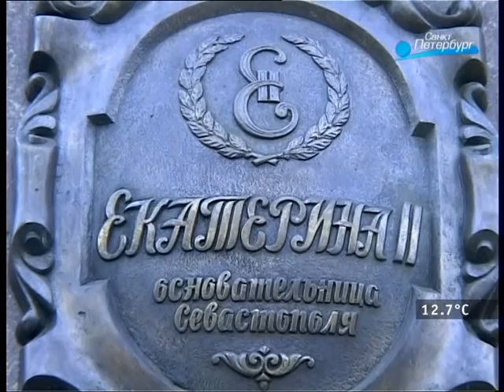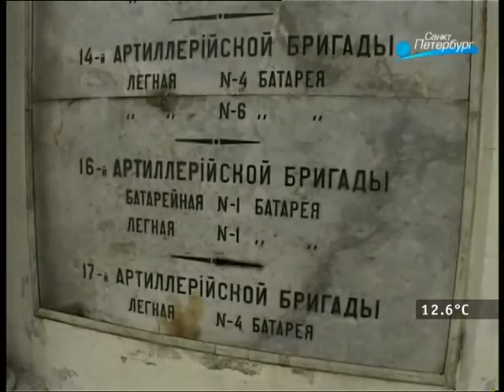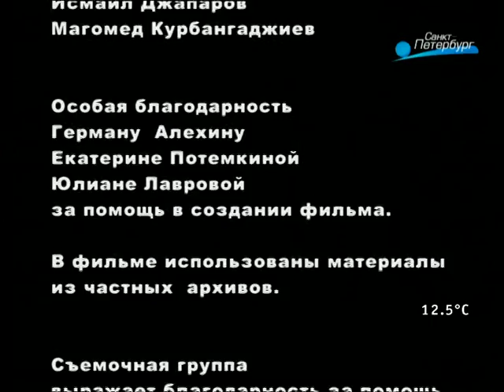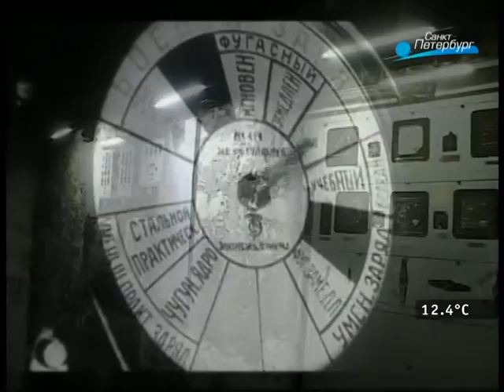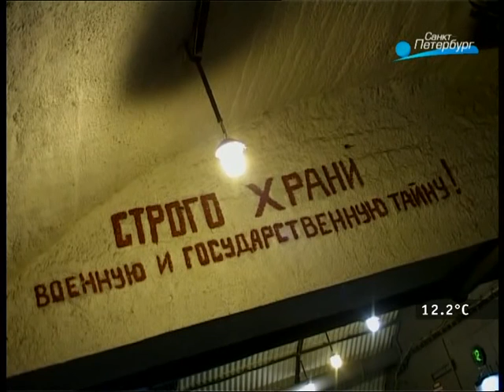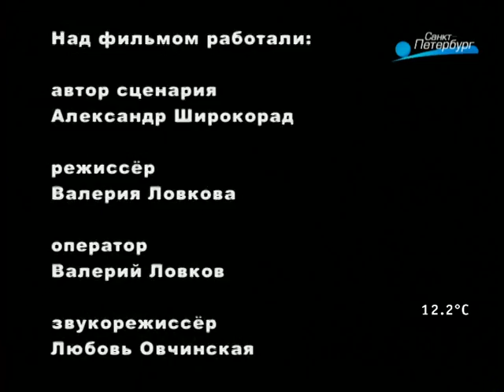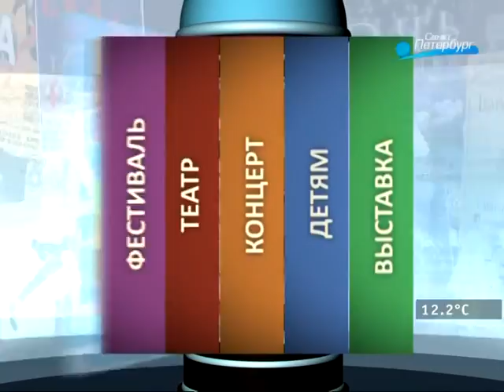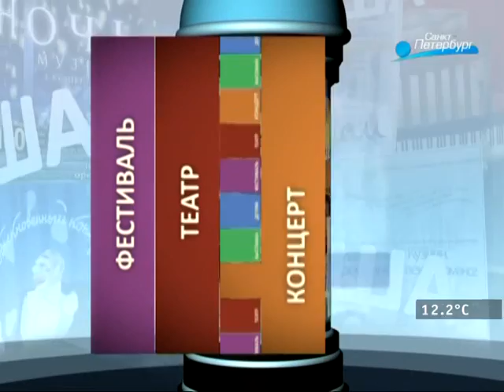д/ф «Россия на Чёрном море»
История Русского флота на Чёрном море с 862 года до настоящих дней. В фильме уделяется внимание событиям новейшей истории, отношениям России и Украины. Развал и раздел флота, хроника нападения на маяки Черноморского флота, осквернение памятников, в том числе затопленным кораблям. Срыв крымчанами в 2006 г. строительства американской военной базы на Старокрымском полигоне. Установка памятника Екатерине II. И другие события.
Режиссер: Валерия Ловкова